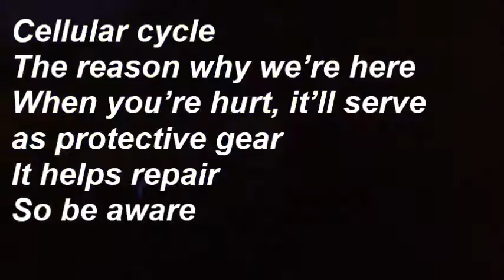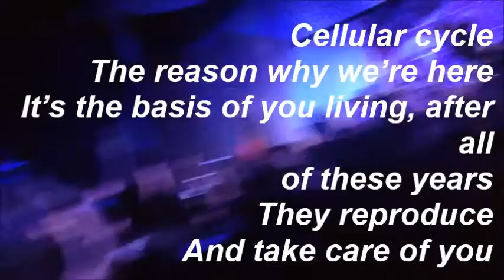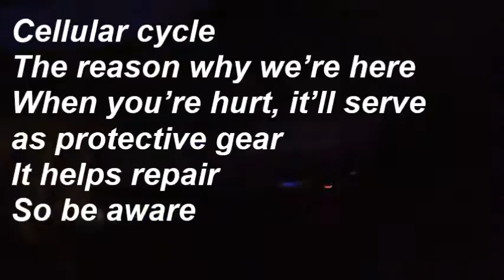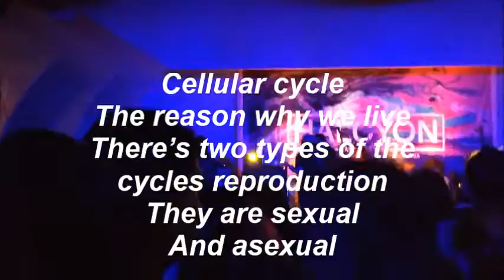Cell Cycle Song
sintunado kami pasensiya na

gosh what is this font